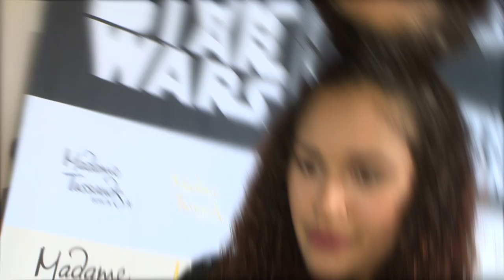Lovelyn Enebechi besorgt: Ihr Sohn bekam keine Luft mehr!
Lovelyn Enebechi (26) meldet sich mit besorgniserregenden Neuigkeiten bei ihren Fans. Im März 2022 durfte die ehemalige Germany's next Topmodel-Siegerin ihren ersten Sohn in den Armen halten. Im Netz gewährt sie den Fans seitdem auch immer wieder Einblicke in ihren Mama-Alltag. Auch Updates zu Levis Entwicklung gibt sie. Doch nun verriet Lovelyn, dass es ihrem Sprössling zuletzt nicht gut ging: Er musste sich mehrfach übergeben und bekam zwischenzeitlich keine Luft mehr. (kwu/mji)